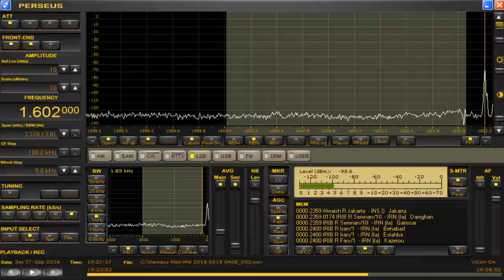memo 1602 kHz Sep 17,2016 1936 UTC